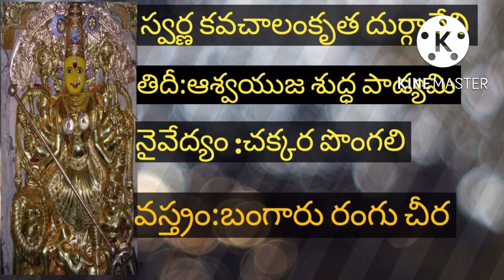దసరా నవరాత్రుల్లో అమ్మవారి అలంకారం, ఏ నైవేద్యం,ఏ రంగు చీర ధరించాలి nine types of devi navaratripooja